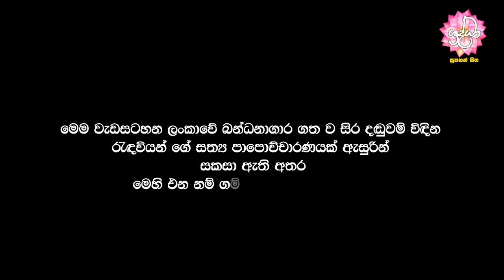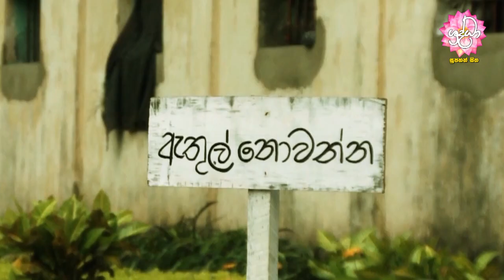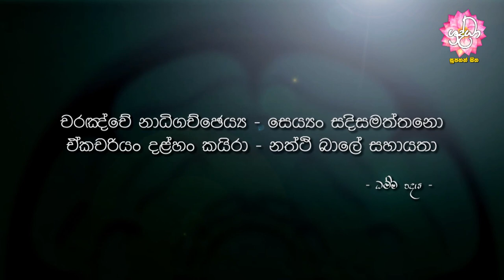පසුතැවීමෙන් වළකින්න.....02 | Shraddha TV